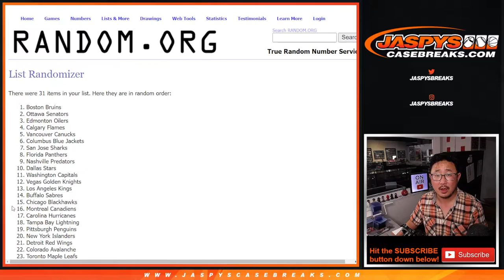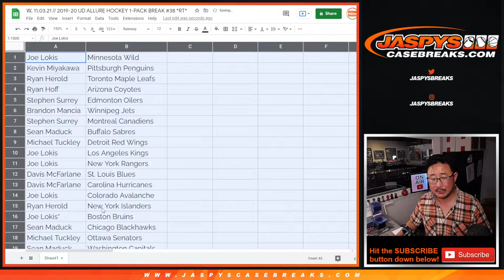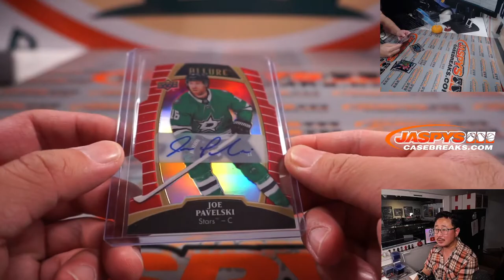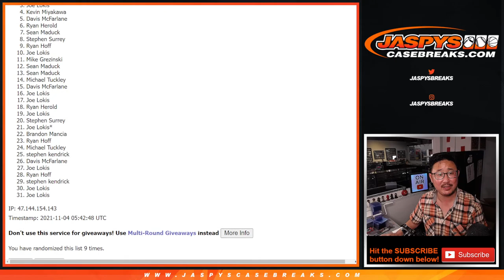W, 11.03.21 // 2019-20 UD ALLURE HOCKEY 1-PACK BREAK #38 *RT*